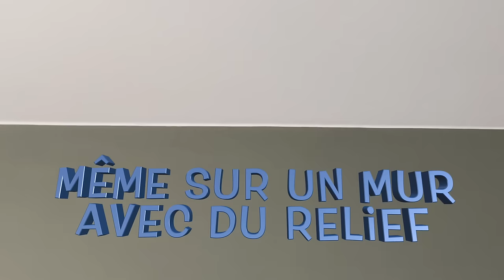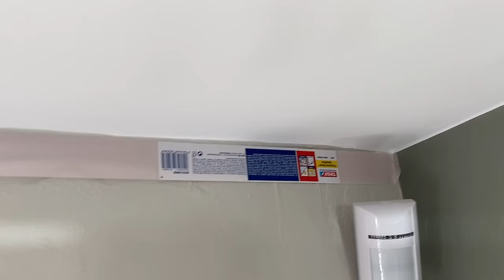Finition Peinture Parfaite et ligne droite - Astuce de Peintre 🧐🧐🧐🧐🧐🧐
Voici le secret du Peintre, pour finir une pièce avec des murs en couleurs.
Une Magnifique finition au Plafond.
Fini les dentelles de peintures avec un mur en couleur, même en relief, et un plafond Blanc.
À vous la finition Pro.
J'espère que ça vous plaira. Merci à tous.